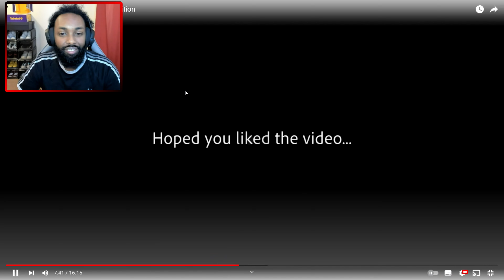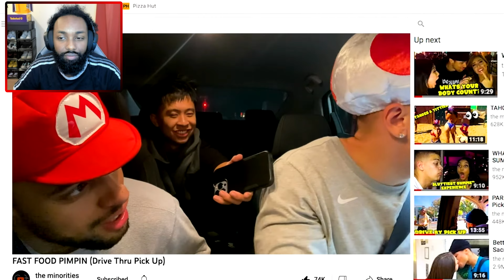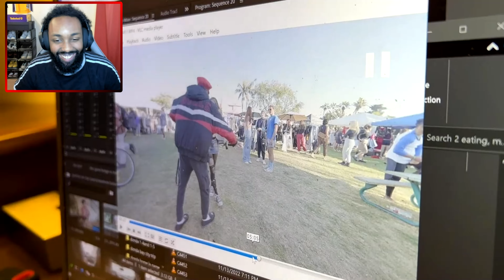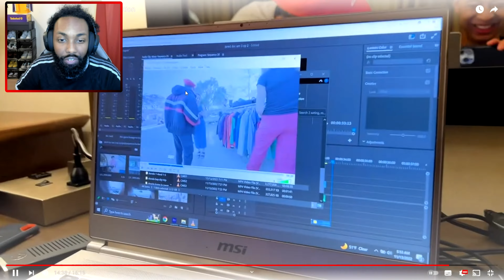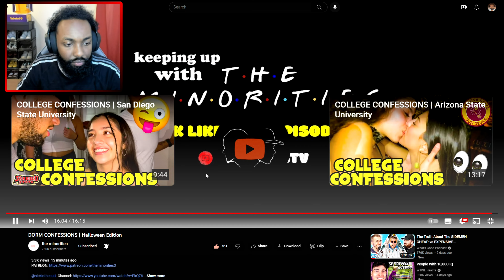THE MINORITIES DORM CONFESSIONS REACTION